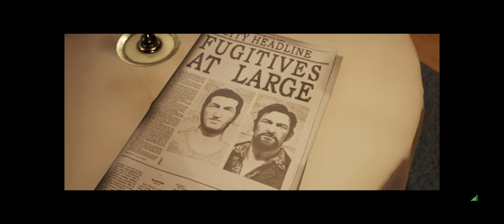We are still trying to find A WAY OUT #3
Kitty Koya and myself play A WAY OUT a co-op cinematic game. we had a blaast and plan to make this a series. First time making story based videos so we'll see how this goes I suppose

Thumbnail Art -  Mrcalic0 on Instagram
Thankyou to  for their awesome thumbnail art for this vid. Makes the video look a lot more professional then what it actually is.

If I can get more people who enjoy my content I can make more.